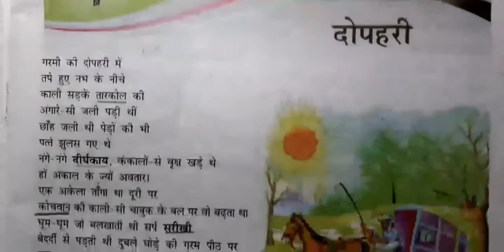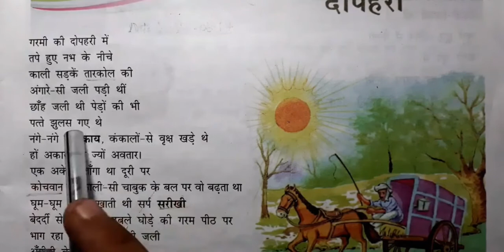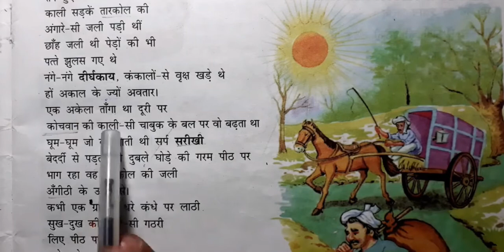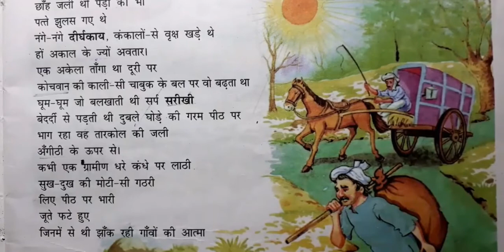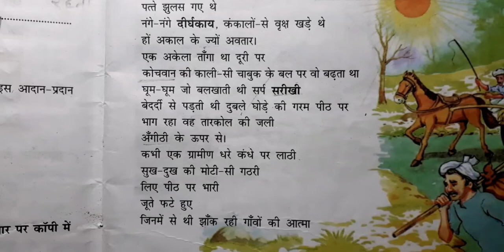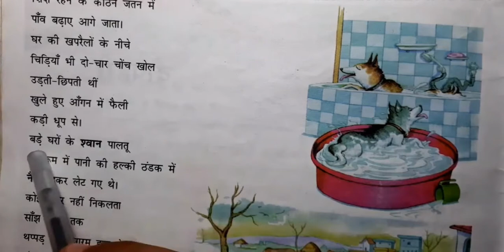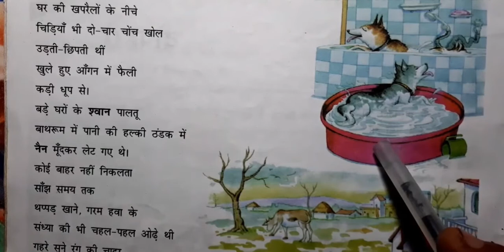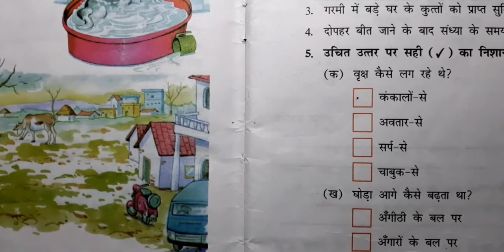|दोपहरी Explanation DAV Class 8 Hindi🔥|DAV Class 8 Ch-4 Full Explanation|@CollectionOfStudy|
This video is D.A.V class 8  of Hindi Chapter 4 दोपहरी Full Explanation.